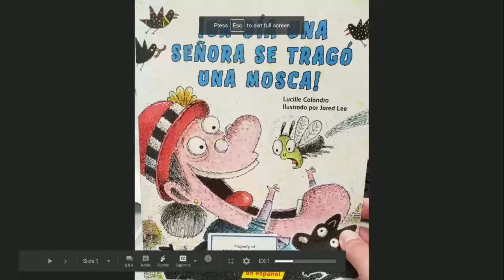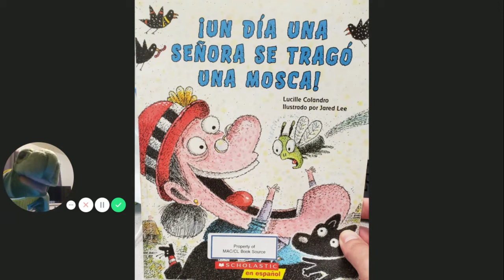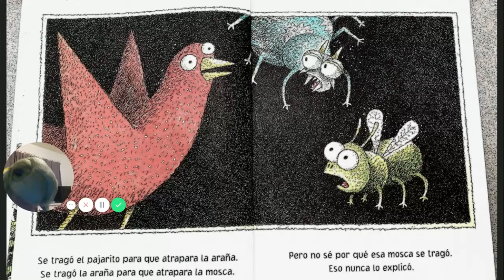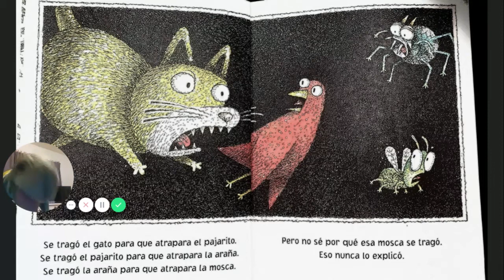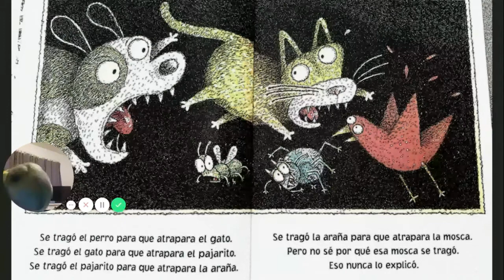Un dia una senora se comio una mosca